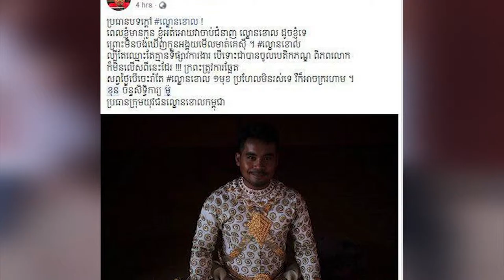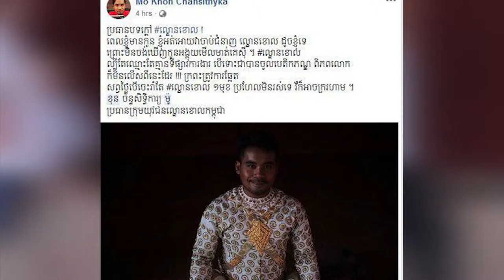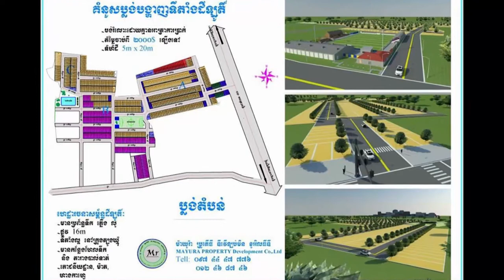លោក ម៉ូ ខុនច័ន្ទសិទ្ធិការ្យ ផ្តាំ​កូន​​ចៅ កុំ​ឲ្យ​ចាប់​អាជីព​ល្ខោន​ខោល ព្រោះ​តែ​​គ្មាន​​ទីផ្សារ​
ប្រធាន​ក្រុម​យុវជន​ល្ខោន​ខោល​កម្ពុជា លោក ម៉ូ ខុនច័ន្ទសិទ្ធិការ្យ ផ្តាំ​កូន​​ចៅ កុំ​ឲ្យ​ចាប់​អាជីព​ល្ខោន​ខោល ព្រោះ​តែ​​គ្មាន​​ទីផ្សារ​ដូច​ការងារ​ផ្សេង